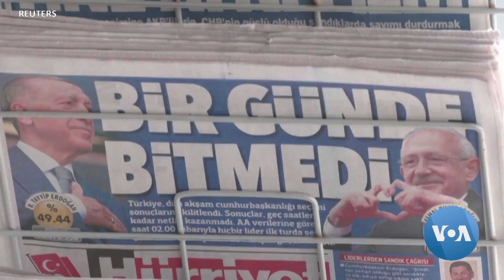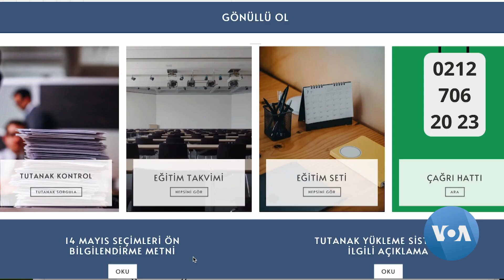Election Monitors Step Up Efforts Ahead of Turkey’s Second Round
Reports of monitoring failures prompt citizens groups to be more vigilant in lead-up to runoff presidential election